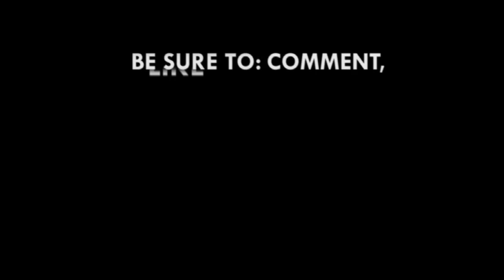Michael Maheendere's performance at Tehillah Experience 2019